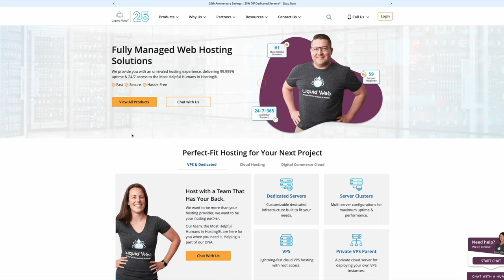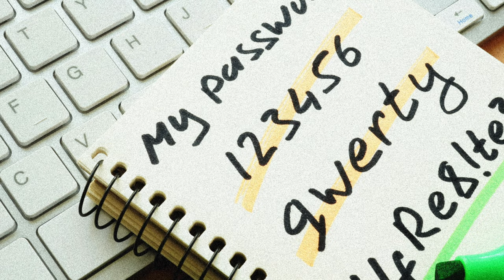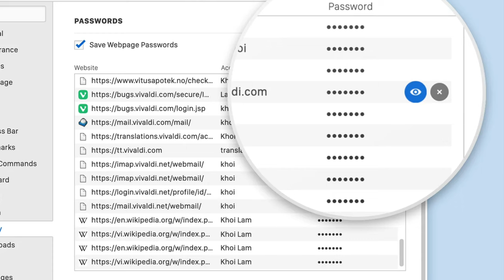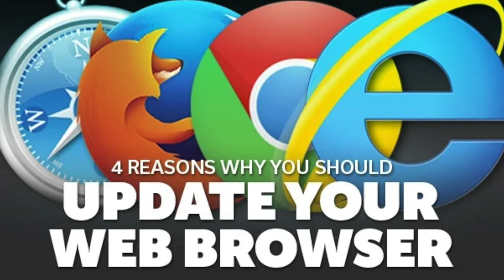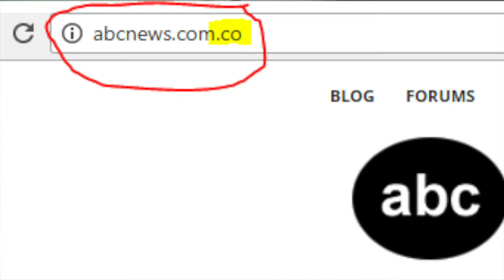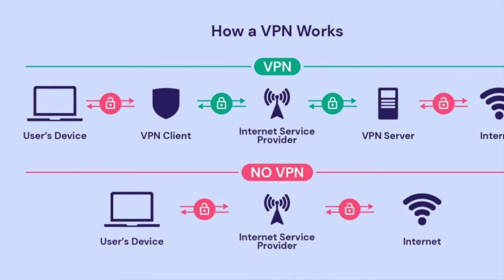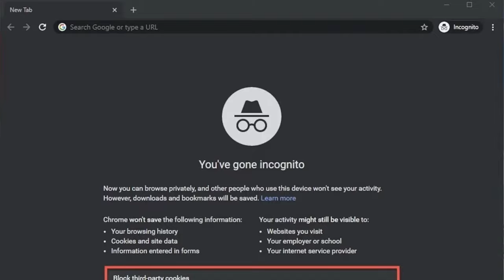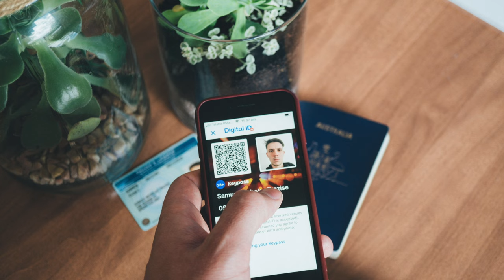Top Cybersecurity Tips For Safe Online Browsing – Protect Your Data!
Essential Cybersecurity Tips for Safe Online Browsing

Staying safe online is more important than ever! In this video, we share the best cybersecurity tips to help you protect your data from hackers and malware. Learn simple steps to secure your information and browse the internet safely.

In this video we'll talk about:

passwords and using MFA
keeping systems updated
concerns around browser plugins

Wanna run Servers in the cloud? Try LiquidWeb

This video is about Top Cybersecurity Tips For Safe Online Browsing – Protect Your Data! But It also covers the following topics:

How To Stay Secure Online
Prevent Data Theft
Best Cybersecurity Practices